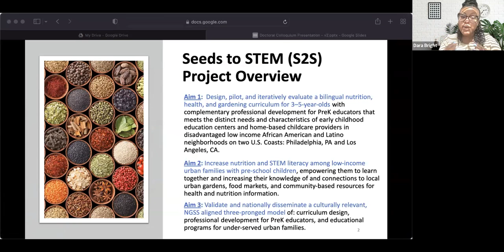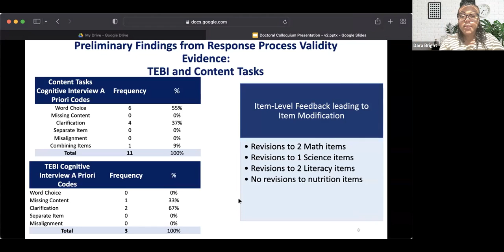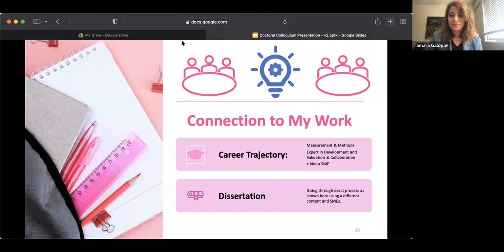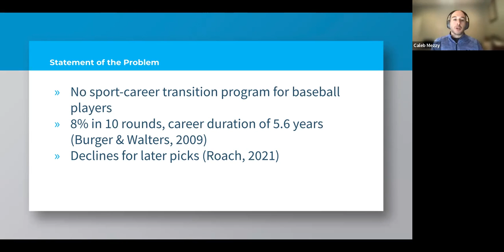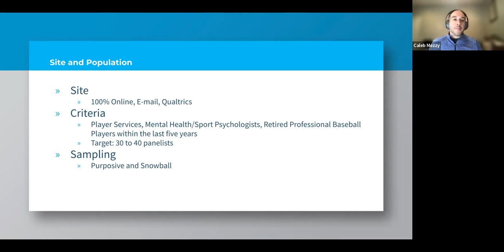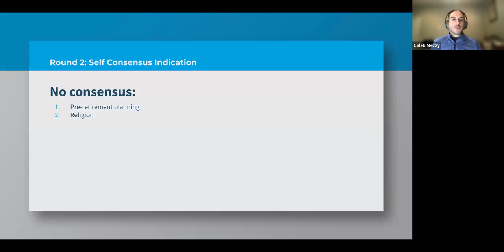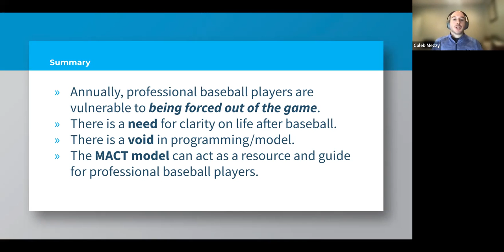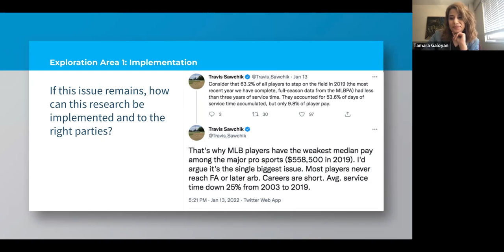Doctoral Student Colloquium 3-4-22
The Doctoral Student Colloquium series offer School of Education doctoral students an opportunity to share their original research and learn from their peers, faculty, and staff. Each month, one EdD and one PhD student presents their research at the Colloquium which is offered both on campus at Drexel University and online through Zoom. These sessions help doctoral students to connect with each other and develop a peer community that is invaluable in supporting their journeys in the program.

This month's presenters include:

Dara Bright
"Seeds to STEM Project: Supporting Nutrition and Health Choices for Minoritized Children in Urban Settings"

EdD in Educational Leadership and Management
Caleb Mezzy, EdD
"Developing a Career Transition Model for Professional Baseball Players"

This colloquium was moderated by School of Education Research Professor Dr. Tamara Galoyan.